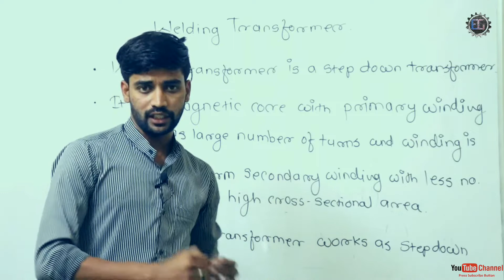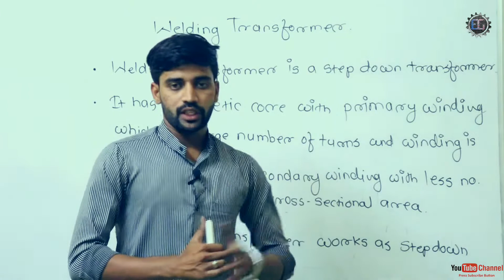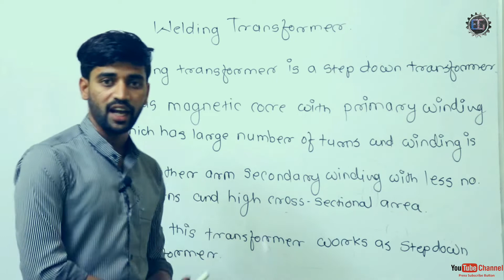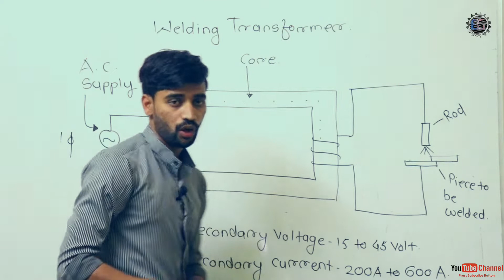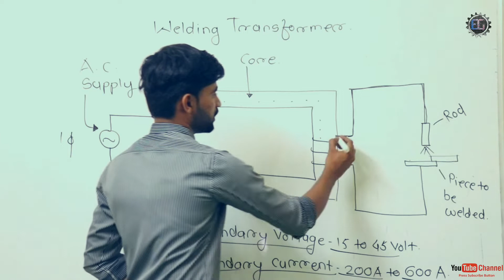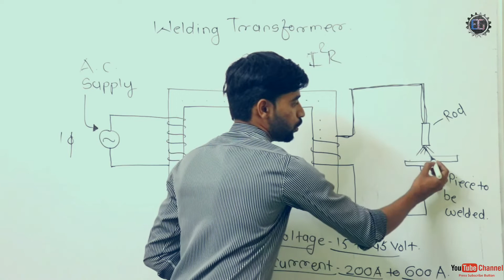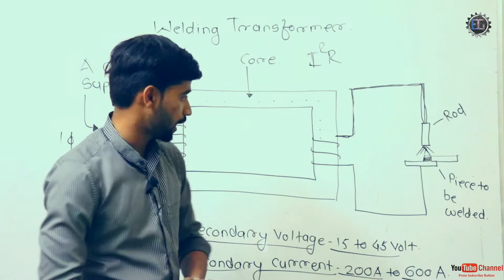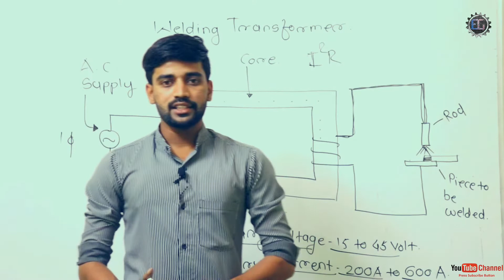What is Welding Transformer or Machine ? With Construction & Working | In Marathi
Hii guy's

This video is about what is Welding transformer ? Construction and its working..in MARATHI Hope you will understand and prepare yourself

Vivo V9 (19:9 FullView Display, Pearl Black - Gold)

Vivo V9 (19:9 FullView Display, Sapphire Blue)with Offers

Vivo V9 (Gold, 64GB) Without Offers-

Canon EOS 200D 24.2MP Digital SLR Camera with EF-S 18-55 mm is STM Lens and EF-S 55-250 mm is STM Lens/Camera Case

Same tripod at rs 499
AmazonBasics 50-inch Lightweight Tripod with Bag

SICHER Gorilla Tripod / Mini Tripod 10 inch For Phone/DSLR Camera With Mobile

Rode VMGO Video Mic GO Lightweight

🔰🤓Be Simple and make Life Simple🤓🔰

In This Channel You Guys will Get Videos about
🔹Technology
🔹Unboxing
🔹New Ideas 💡
🔹Reviews